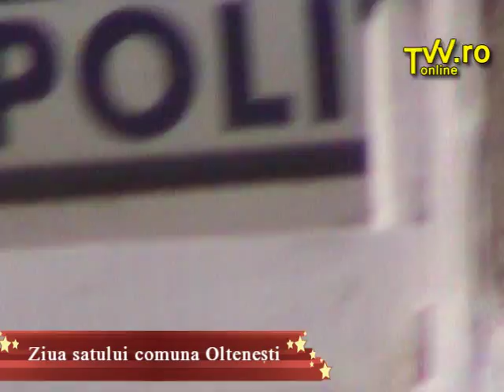Ziua satului in comuna Oltenesti